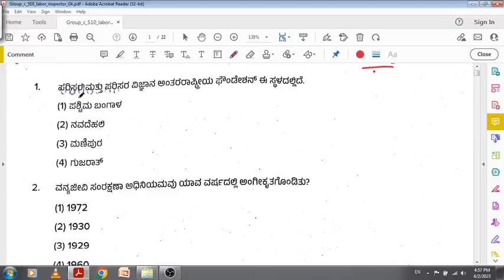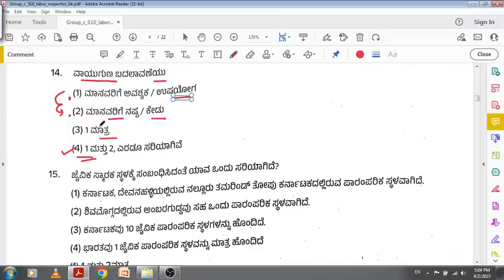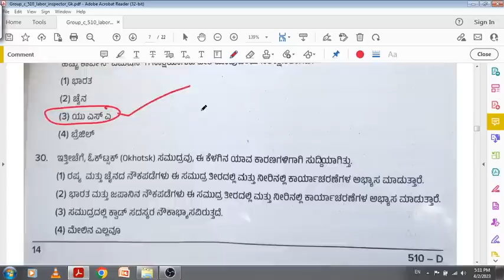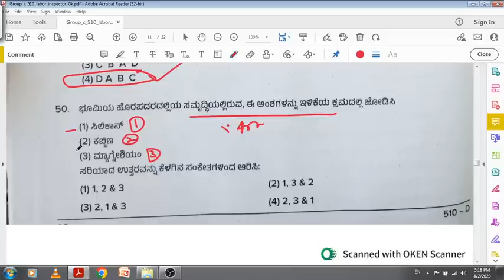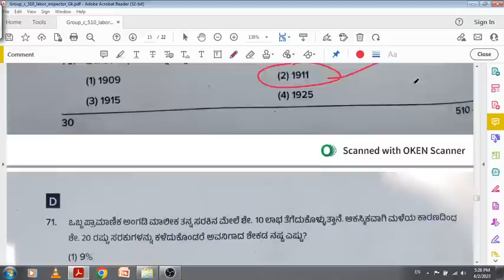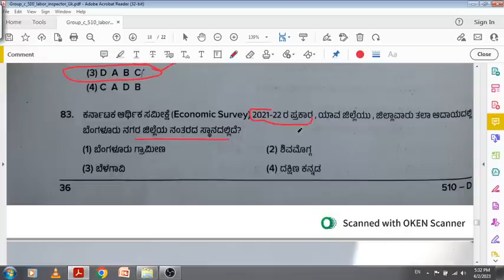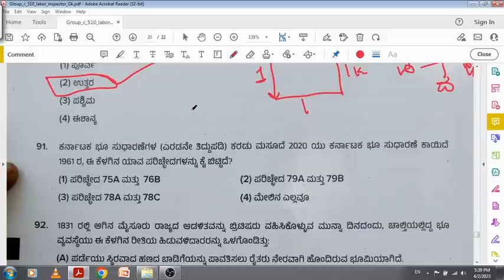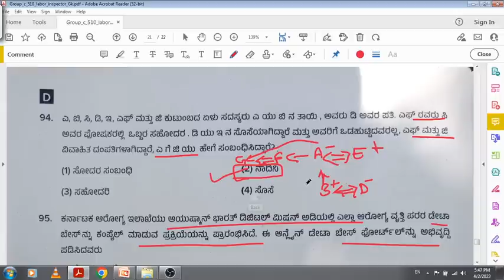KPSC Group C Exam(Paper-1) 02-04-2023|GK ಪ್ರಶ್ನೆಪತ್ರಿಕೆ (NHK)RPC |Expected key Answer|ಕಾರ್ಮಿಕ ಇಲಾಖೆ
About this Video - KPSC Group C Exam 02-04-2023
Director of Economic & Statistics, Labor Department
 GK ಪ್ರಶ್ನೆಪತ್ರಿಕೆ ವಿಶ್ಲೇಷಣೆ , ಪೌರಾಡಳಿತ ಇಲಾಖೆ. expected key answer.

100% Success ಮಂತ್ರ!  ಉಚಿತ Video ಸರಣಿ Course ಲಭ್ಯ

ಅಲಂಕಾರ ಮತ್ತು ಛಂದಸ್ಸು - ಸಂಪೂರ್ಣ ಕನ್ನಡ ವ್ಯಾಕರಣ |Revision For FDA/SDA EXAM | Part 2 | Kannada Grammar| video

ಪ್ರಿಯ ಸ್ನೇಹಿತರೇ,
Crash course/Revision videos ನಿಮಗಾಗಿ ಉಚಿತ ವಿಡಿಯೋಗಳು  - ಸಾಮಾನ್ಯ ಅಧ್ಯಯನ, ಸಾಮಾನ್ಯ ಕನ್ನಡ, ಮೆಂಟಲ್ ಎಬಿಲಿಟಿ , General English, Computer Awareness etc  ಮುಂಬರುವ Group C exam ಪರೀಕ್ಷೆ ಗಳಿಗೆ ಉಪಯುಕ್ತ.

1. 10 Months Current affairs -